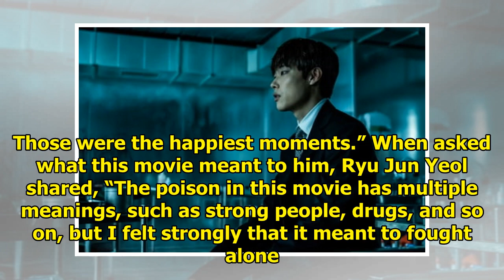Ryu Jun Yeol Explains Why The Film "Believer" Was Difficult For Him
Display. Sharethrough. Soompi.1x1 Ryu Jun Yeol shared why it was difficult to act in his latest movi...